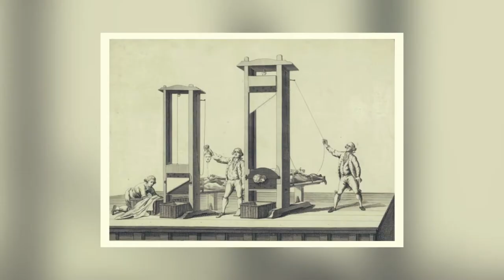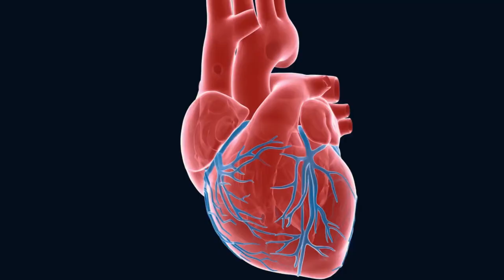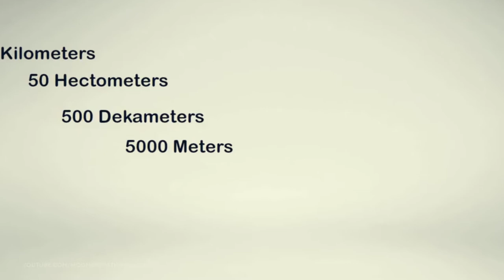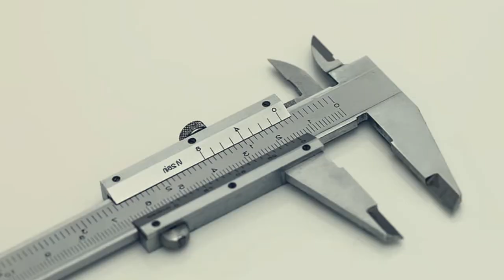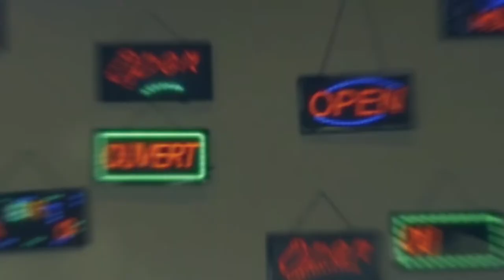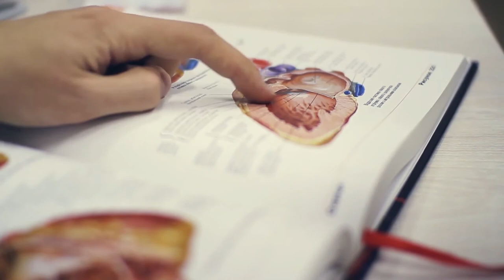10 THINGS WE OWE TO FRENCH REVOLUTION: Surprising Contributions Made by France to the World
You will be surprised to learn about many of these interesting things we owe to the French Revolution, from medicine to dining to measurements and everyday language use! It's more than just the Statue of Liberty in New York.